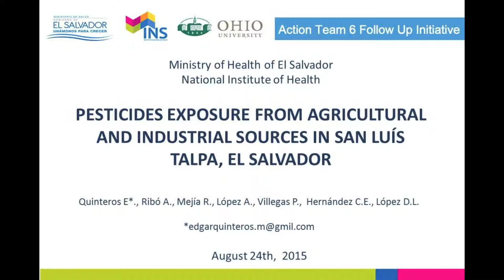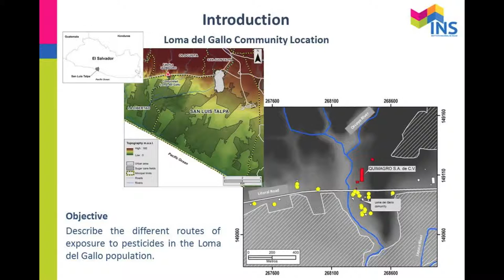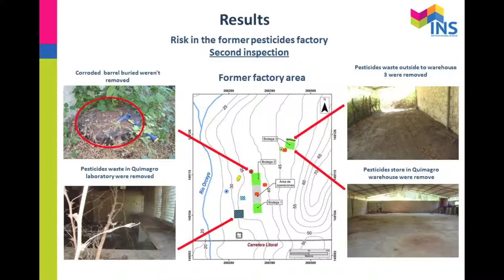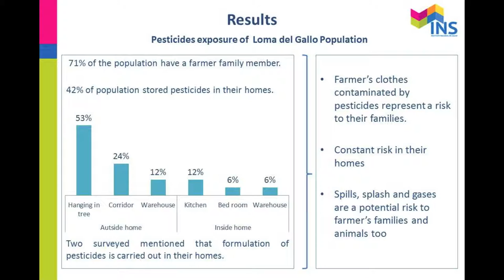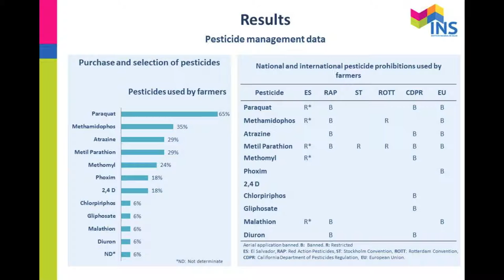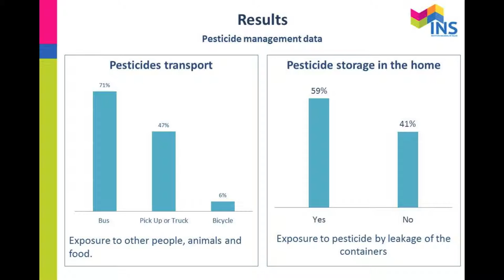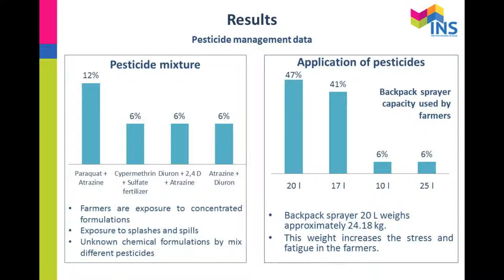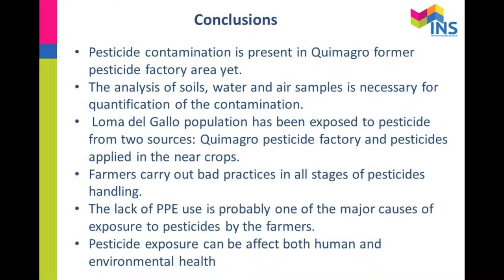AT6FUI 2015: Exposure to pesticide from different sources in San Luis Talpa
E. Quinteros et al.: AT6FUI 2015: Exposure to pesticide from different sources in San Luis Talpa